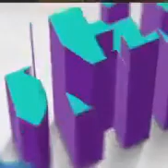Who is Taliban?